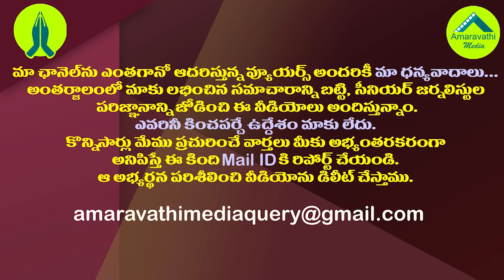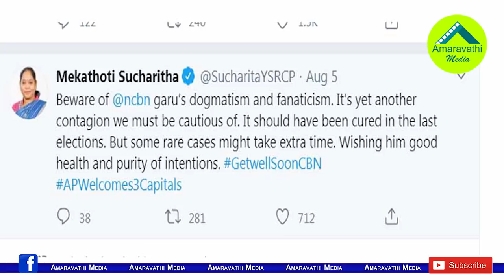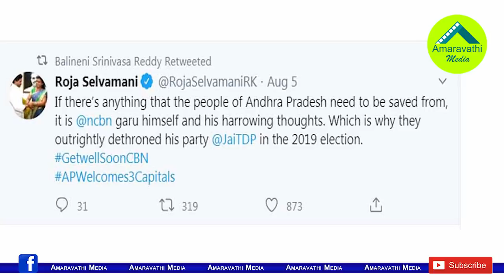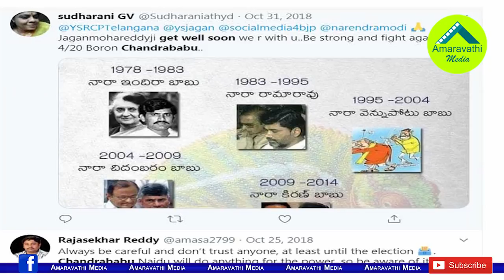గెట్ వెల్ సూన్ సీబీఎన్..సోషల్ మీడియాలో వైసీపీ షాక్| GetwellSoonCBN is Going Viral on Social Media